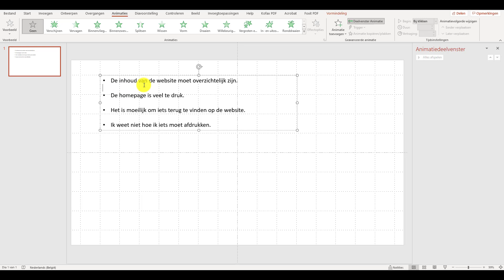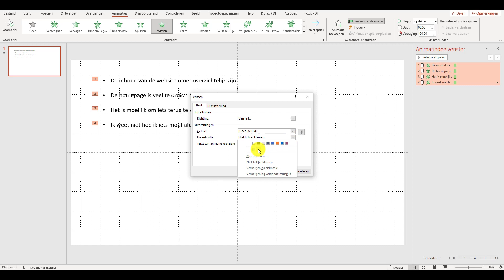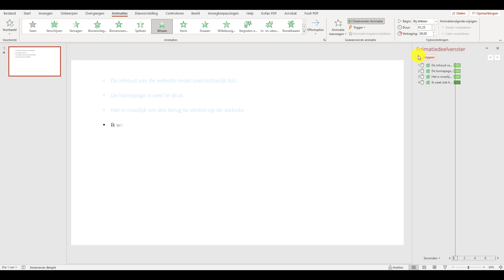Powerpoint 365 - nadruk op tekst leggen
In deze korte video leg ik uit hoe u de nadruk kan leggen op een bepaalde tekst in powerpoint 365